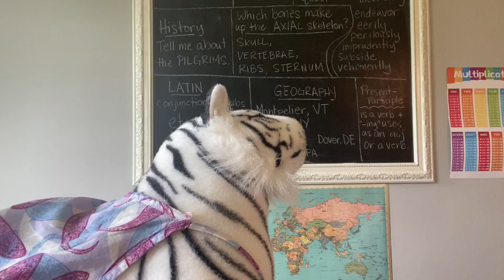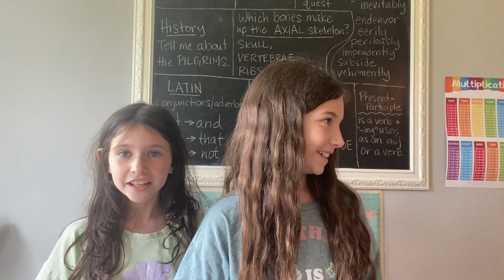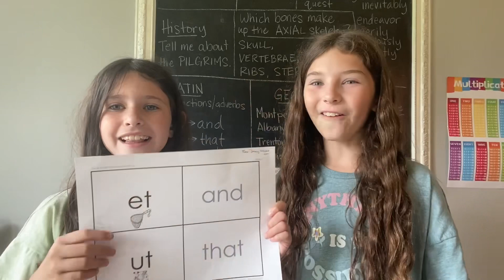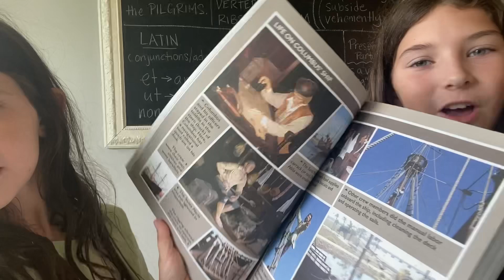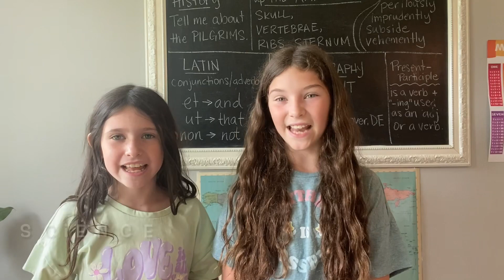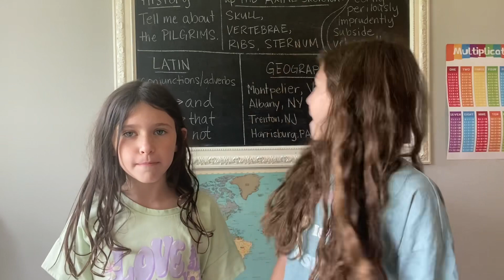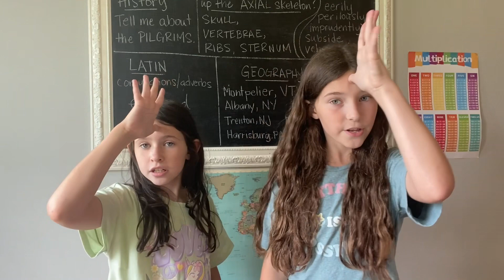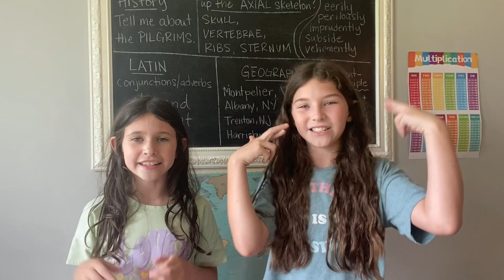cycle 3 week 2 Classical conversations foundations memory work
The sisters are back with cycle 3 week 2 foundations memory work! Hope you enjoy their songs and hand motions!